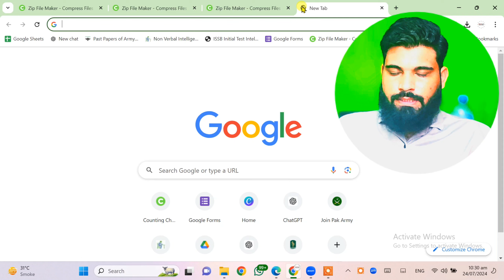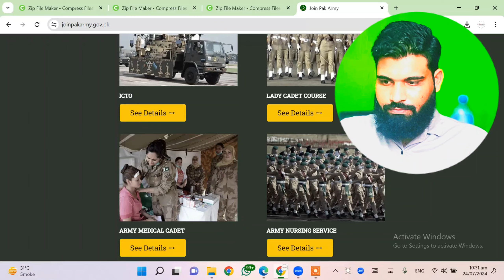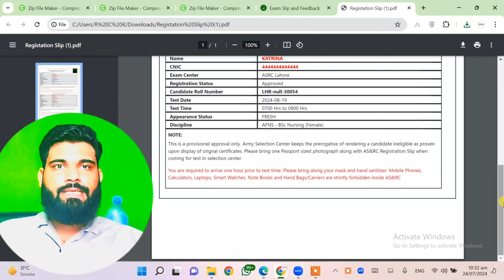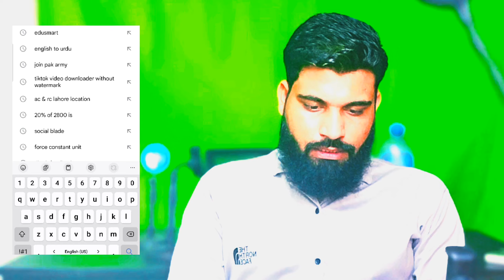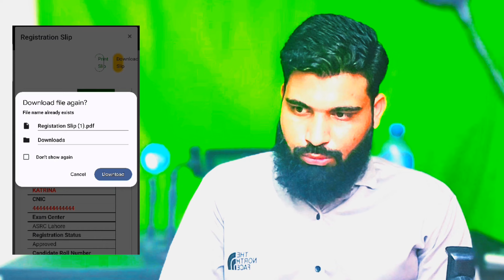How To Check AFNS Exam Slip 2024 | How To Check AFNS Test Date 2024 |How To Check Pak Army Exam Slip